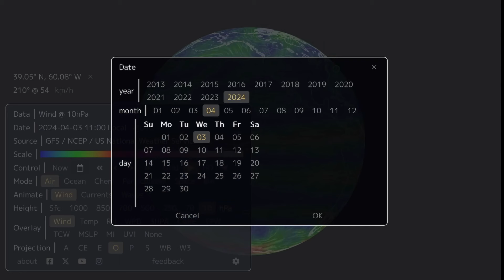It’s Time To Leave Earth… Taiwan Earthquake and Category 6 Hurricanes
April 3 2024

5 Day not so normal World Weather forecast. Plus a look at spaceweather for today.